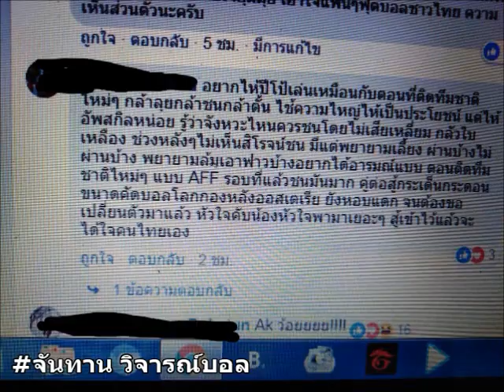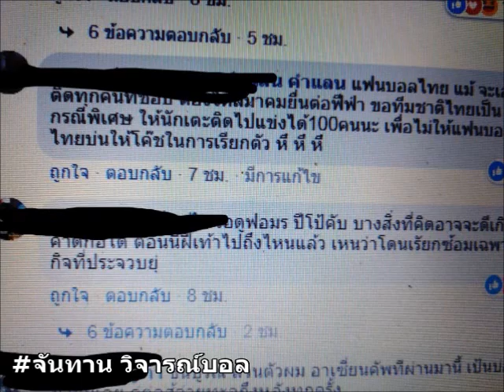เหตุผลที่ ราเยวัช เรียก สิโรจน์ กลับมา !! พร้อมคอมเม้นแฟนบอล SIROCH IS BACK Thailand national team